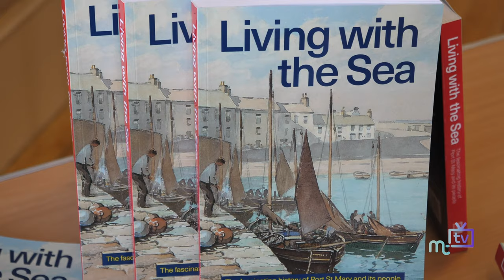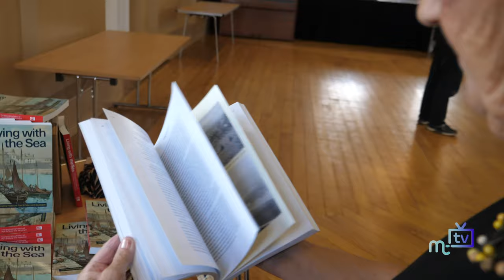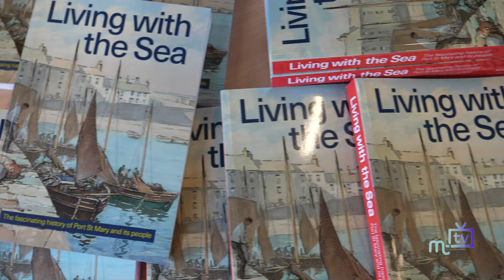Living With The Sea: Port St Mary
A new book about Port St Mary's history has published by Rushen Heritage Trust called 'Living with the Sea' which retells the port's backstory.
The book was co-written by 10 people, with each focusing on a different aspect of Port St Mary. The authors are Michael Kneale, Nigel Crowe, Catherine Clucas, Dr Andrew D. Foxon, Professor Angela W. Little, Professor Hugh Davidson MBE, Doreen Moule, Staffan Overgaard, John W. Qualtrough and Pamela Crowe.